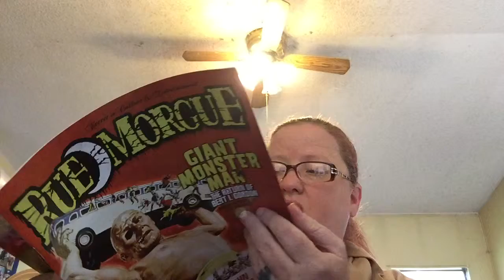horror block unboxing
here is my february horror block unboxing